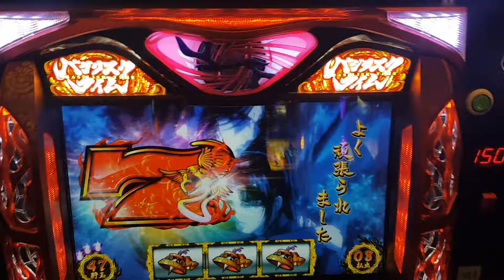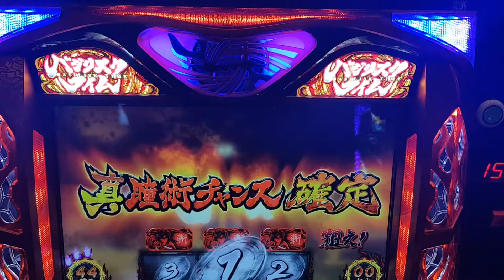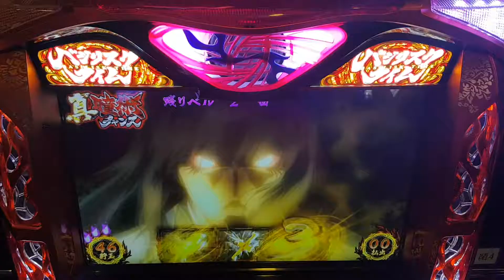甲賀忍法帖-絆 主角幼少時期打架演出成功!!!無想一閃突入，結果…讓我們哭笑不得阿QQ